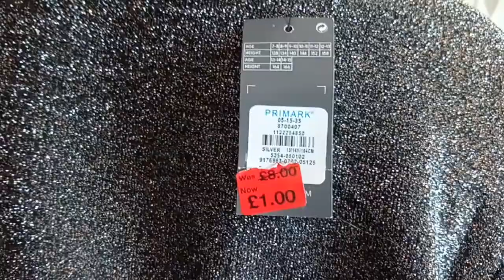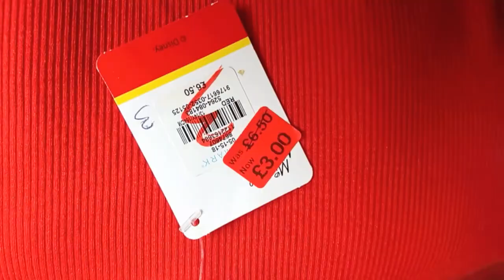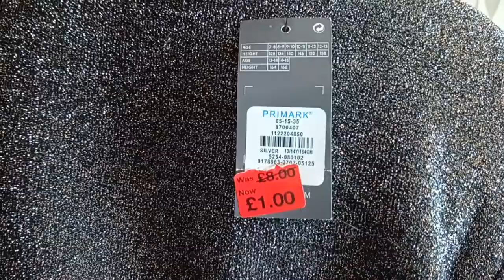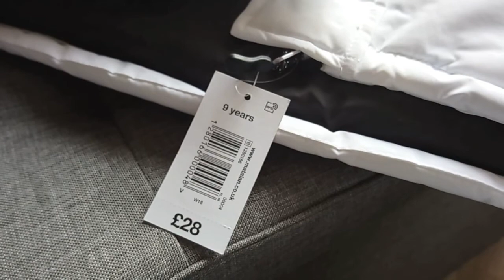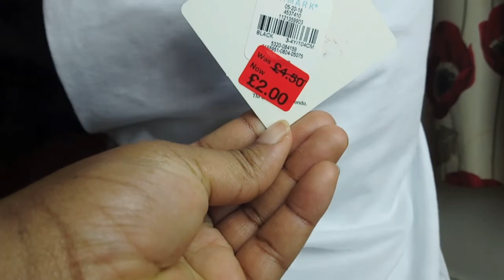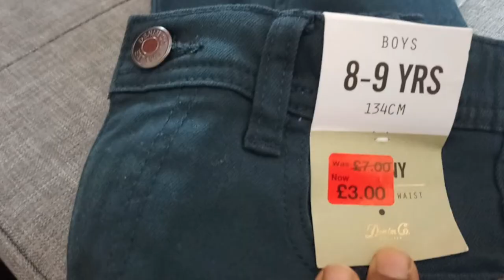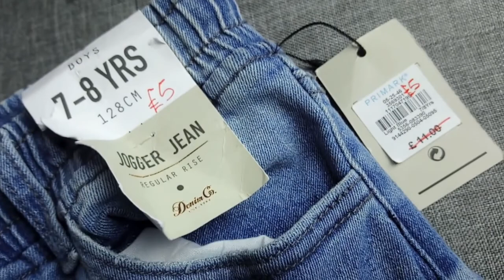COME SHOP WITH ME + PRIMARK HAUL 15TH FEBRUARY 2019